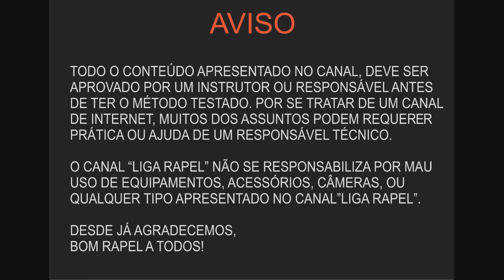Primeiro vídeo do ano! O que esperar do canal em 2016 ?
Coleção exclusiva de livros de rapel . . Fala galera, bem vindos ao primeiro vídeo do canal Liga Rapel em 2016
Nesse vídeo o assunto abordado será o que esperar do canal este ano
2016 promete e o Liga Rapel promete mais ainda!
Valeu

E-mail profissional: contato@ligarapelcombr